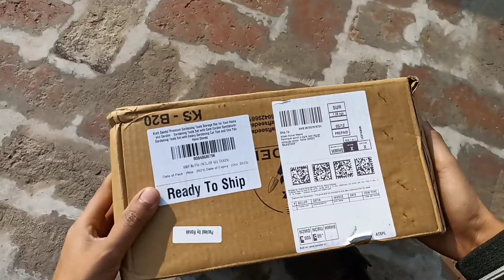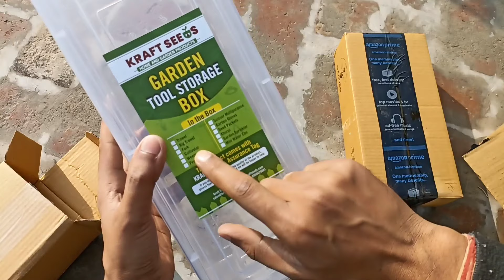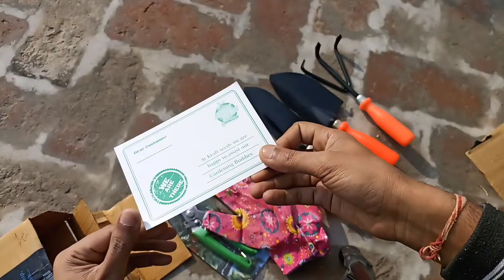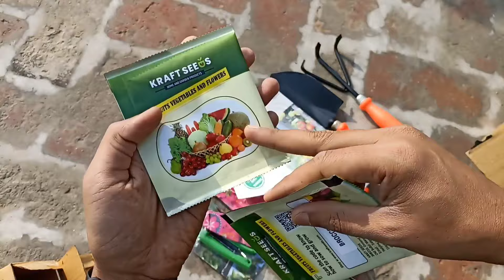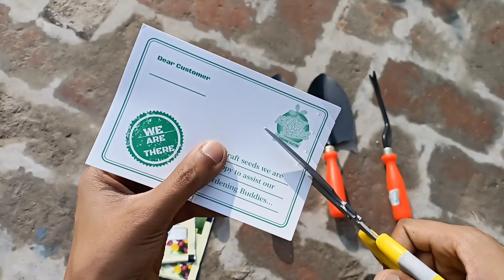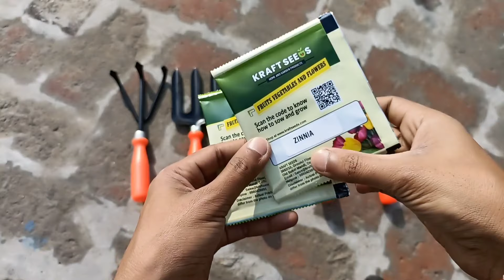गार्डन में काम आने वाले जरूरी टूल्स का उपयोग|Gardening Tools Unboxing And Use|Garden Tools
गार्डन में काम आने वाले जरूरी टूल्स का उपयोग|Gardening Tools Unboxing And Use|Online Kraft Seeds.

Today i am unboxing Kraft seeds gardening tools video purchase on amazone total 10 items i have received Kraft Seeds gardening tools, kraft Seed (Pack of 10 tools items)

 All tools are in good condition and better quality and strong  material best quality KRAFT SEEDS GARDENING TOOLS

please give me a like and i would love you to SUBSCRIBE for regular updates and take a look at my other videos thank you so much dhanyawad...:::: Online Winter Flowers Seeds (PART 1)30 Variety Unboxing Seeds Video How To Germinate (PART 2) Winter Flowers Seeds in 18 Day Only 30 Verity Germination Plants Video Online Aero 40 Summer Flowers Seeds (PART 1) Unboxing And Quick Review 40 variety of flowers seeds unboxing buy online price 213 rs part-1